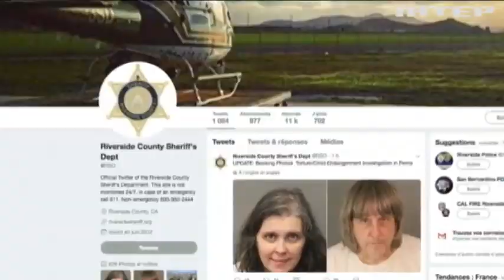За гранью добра и зла: в США родители несколько лет держали на цепи 13 детей